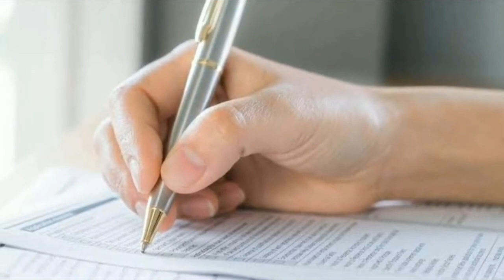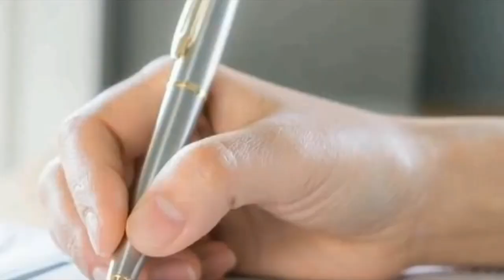Store keeper course in Jamshedpur tatanagar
Store keeper storekeeper course and 💯 % job India & abdord 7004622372